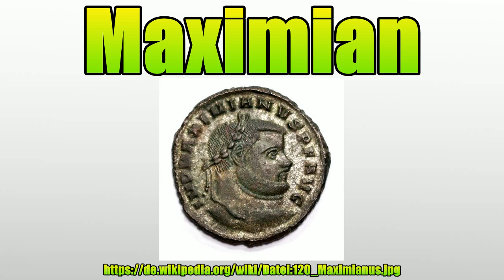Maximian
Vielen Dank für Ihre Unterstützung:

Marcus Aurelius Valerius Maximianus (* um 240 bei Sirmium, heute Sremska Mitrovica, in Pannonien; † 310 in Gallien), genannt Herculius, war vom 1.März 286 bis zum 1.Mai 305 zusammen mit Diokletian Kaiser des Römischen Reichs.

Bild-Copyright-Informationen
Urheber Info: Maximianus Herculius